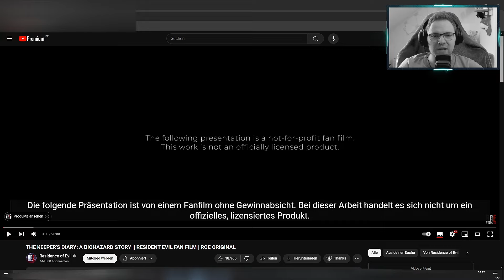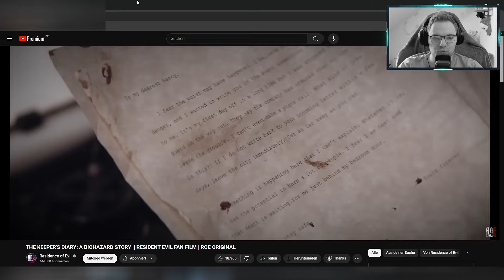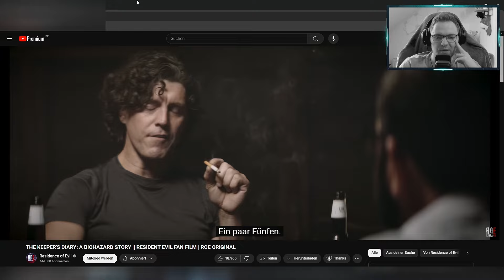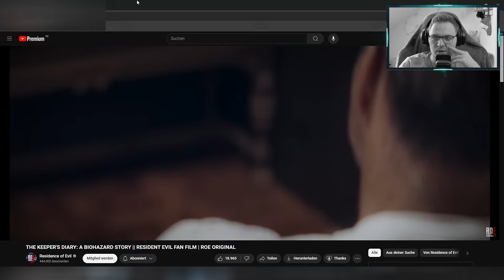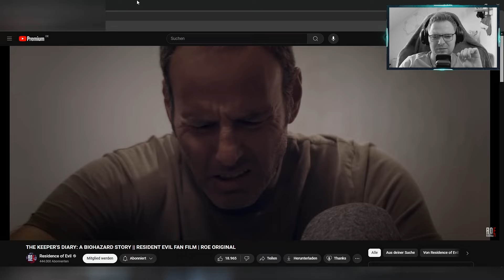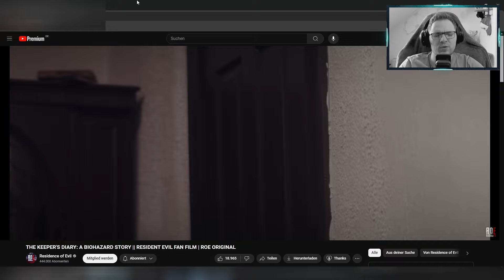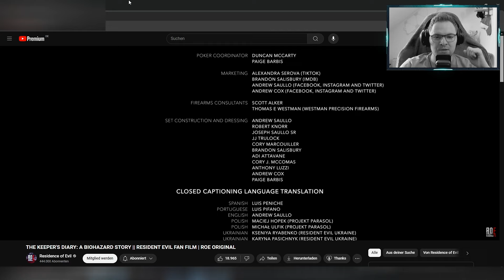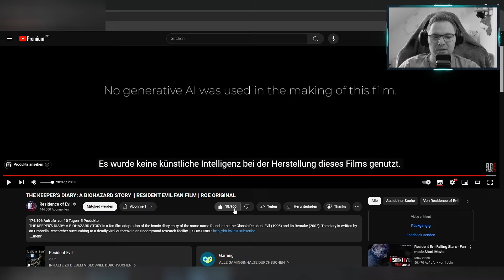WIE GUT ist dieser FILM! | THE KEEPER'S DIARY - A Biohazard Story | HiRis Reaction (Deutsch)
►Ich wünsche Dir viel Spaß bei der Reaction zu THE KEEPER'S DIARY - A Biohazard Story◄